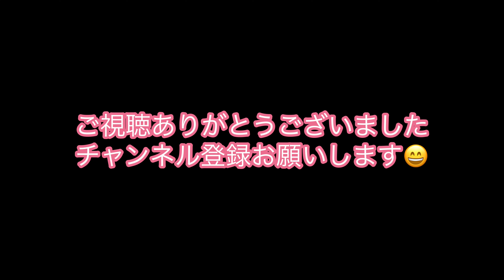30B 下関駅→唐戸→東駅→宮の下→大学町→新熊野→豊町→秋根→新下関駅 サンデン交通バス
30B   下関駅→唐戸→東駅→宮の下→大学町→新熊野→豊町→秋根→新下関駅 の映像です。